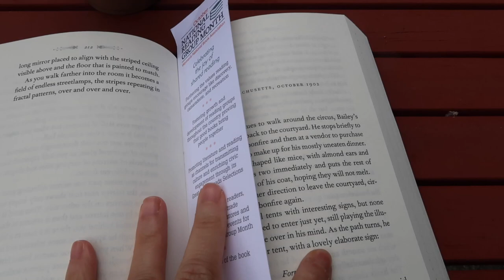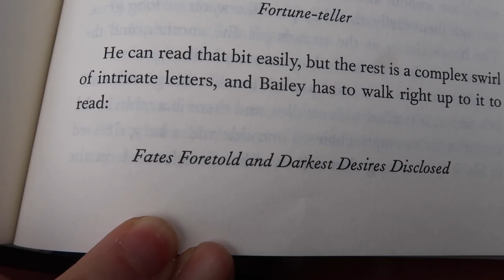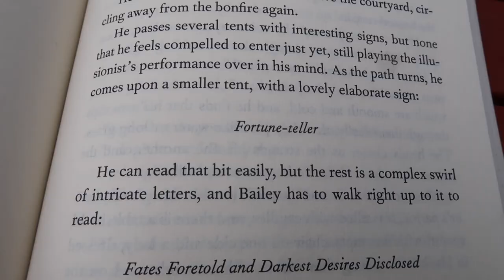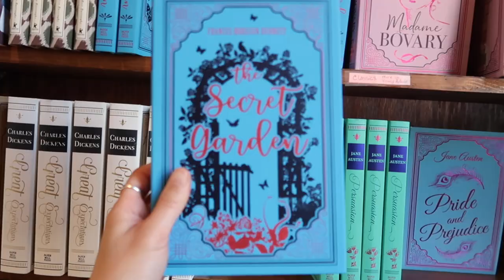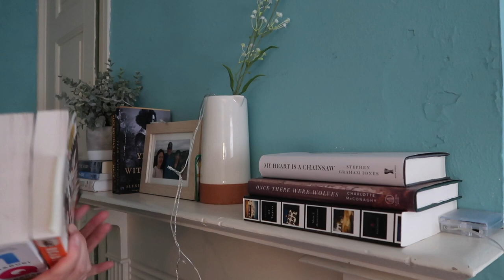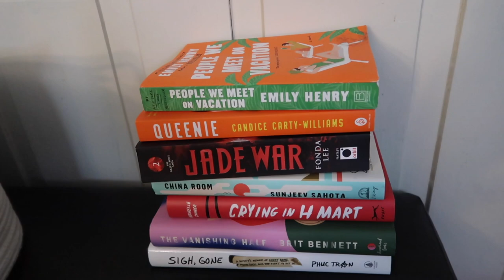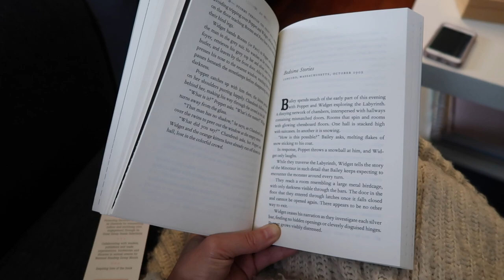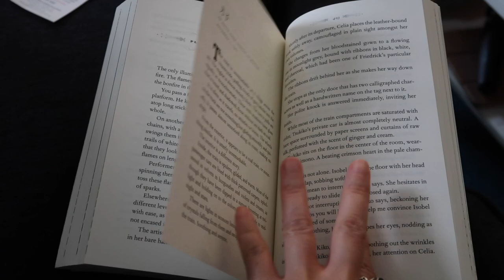COZY FALL READING VLOG 🍂 | books, decorating, renaissance faire, nature walks, + fall foliage!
fall is the best season of all! super excited to share you some very autumnal days in my life where we read the night circus, go to a coffee shop, have fun at a renaissance faire, take a nature walk & search for fall foliage. grab a cozy seat and let's go!

LAND ACKNOWLEDGMENT //
the land I record my videos on is the traditional territory of the Lenape Haki-nk (Lenni-Lenape).